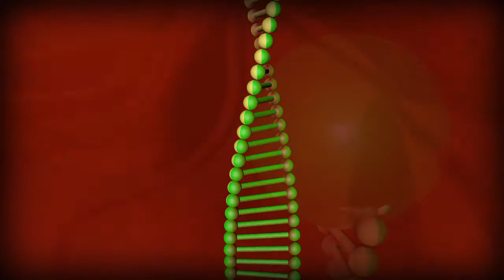ADN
Ejercicio curso Cinema 4D